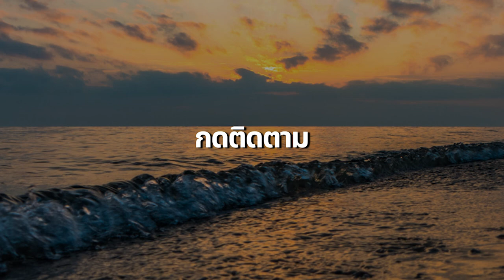ความสำเร็จ เริ่มที่มุมมองต่ออุปสรรค | Fusion Podcast EP.62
แจกฟรี! E-Book สูตรสำเร็จแห่งการสร้างวินัย

พอดแคสต์การพัฒนาตัวเอง - ฟิวชั่นพอดแคสต์
ความสำเร็จ เริ่มต้นที่มุมมอง
และมุมมองที่สำคัญที่สุด
คือมุมมองของคุณต่ออุปสรรค

พอดแคสต์รวบรวมไอเดียและแนวคิดในการพัฒนาตัวเอง
และเป็นพื้นที่แลกเปลี่ยนความคิดต่างๆในการไปสู่ความสำเร็จ
 ใครมีไอเดีย ความเห็น หรือข้อเสนอแนะในการทำคลิป
อยากให้พูดเรื่องอะไรในคลิปต่อๆไปก็แนะนำกันมาได้ในช่องคอมเม้นเลยนะครับ

ถ้าใครชอบก็ฝากกดไลค์กดติดตามกันด้วยนะครับ เพื่อเป็นกำลังใจให้กัน
และจะได้ไม่พลาดคลิปใหม่ๆจากฟิวชั่นพอดแคสต์

ช่องทางอื่นๆในการติดตาม
เข้าร่วมกลุ่มมาพูดคุยกันได้ที่